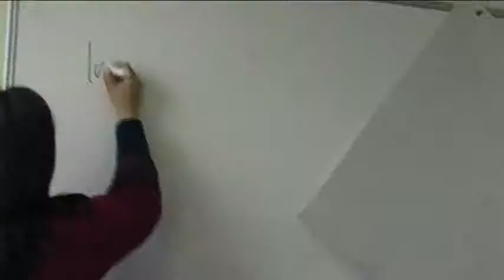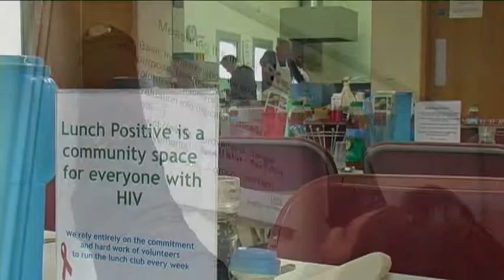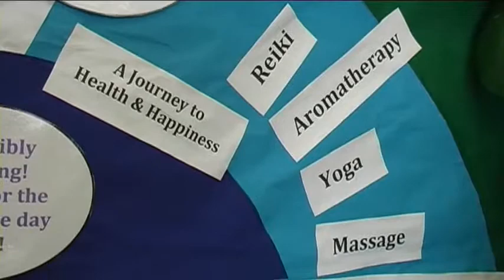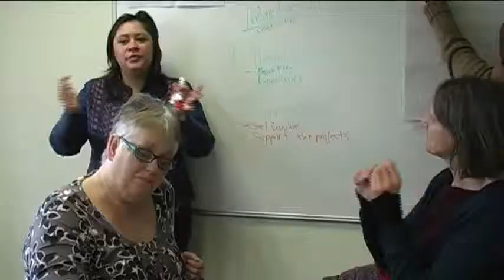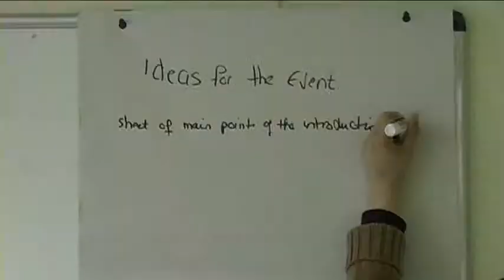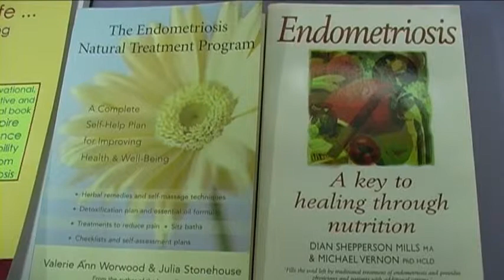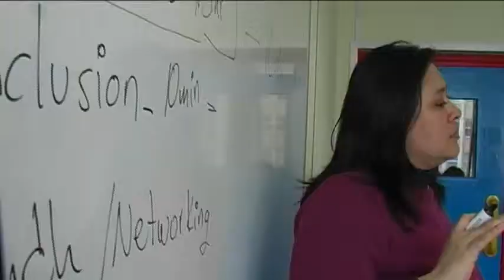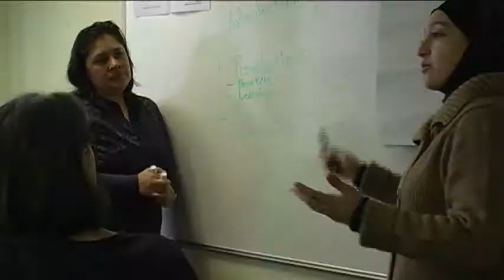MEASURING OUR IMPACT - People Can Conference Film, 2012